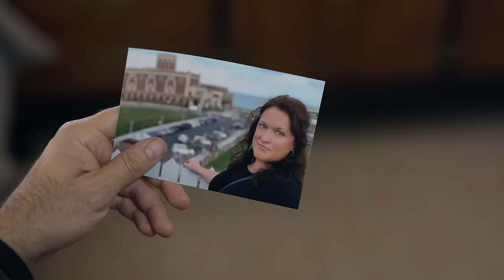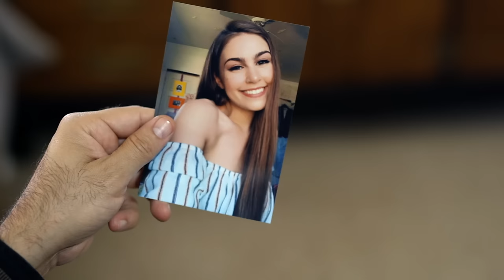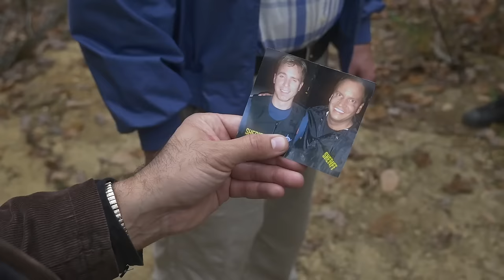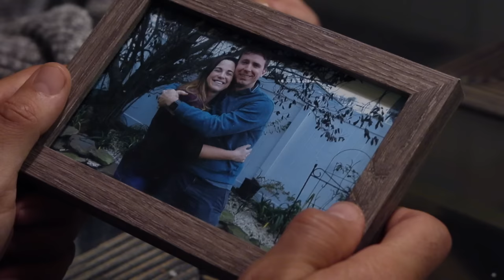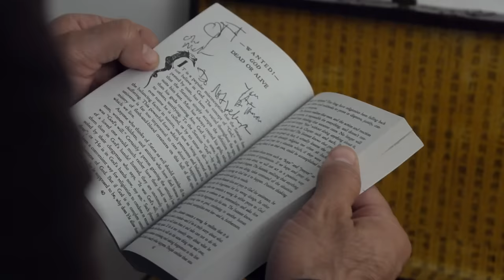RED LETTERS | FULL HD PSYCHOLOGICAL HORROR MOVIE | CREEPY POPCORN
RED LETTERS - FULL HORROR MOVIE

An assignment taken on by two Delta Unit investigators leads them into a ground zero of hell as a satanic plot tries to steal as many souls as it can.

CREEPY POPCORN is a HORROR Channel that is being broadcast to your reality from an alternate dimension.
A near identical reality to yours but darker.. creepier.

The Creepy Popcorn YouTube channel is an interactive community for fans of all Things CREEPY!
HORROR MOVIES, MOVIE Premieres with LIVE CHATS, Live Stream interviews PODCASTS and FILMMAKER commentaries.

Enjoy Horror Movies,  Scary Stories, Creepy Music, Films BTS and Making of's, Interviews, Podcasts and everything fun in the world of scary stuff with old friends and new friends across the GLOBE!